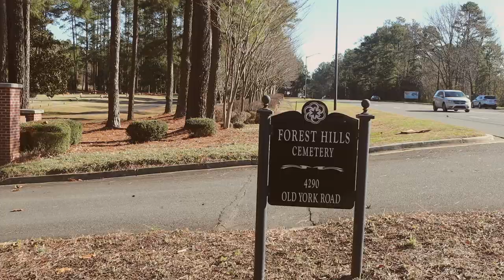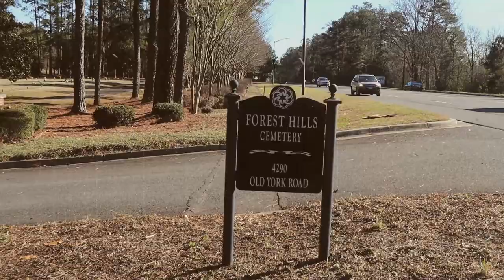REVISITING GHOSTLAND CEMETERY...A NEW YEARS STROLL TO SAY HELLO TO MY OLD GHOST FRIEND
Join me for a quick stroll amongst the Ghostland cemetery. I show you a daytime view of its layout.

2764 Pleasant Road Suite A 10222